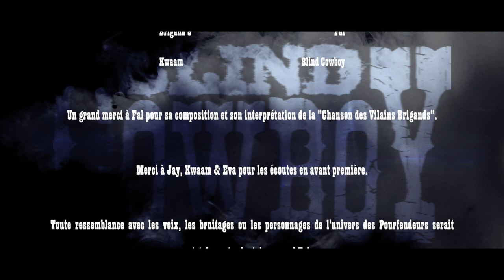[Série audio] Blind Cowboy - Episode 05 - Pieces of Eight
Avec Fal et Kwaam
Musique par Fal